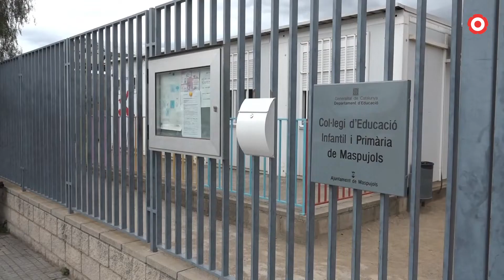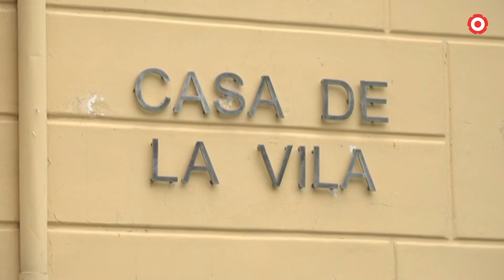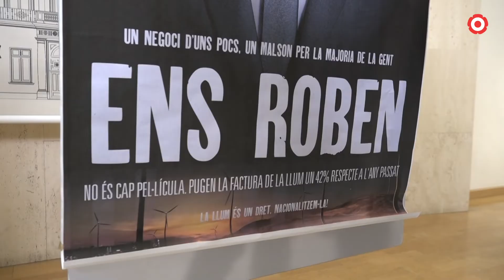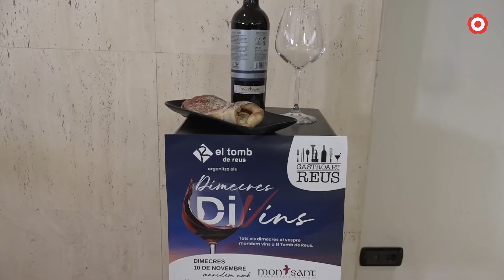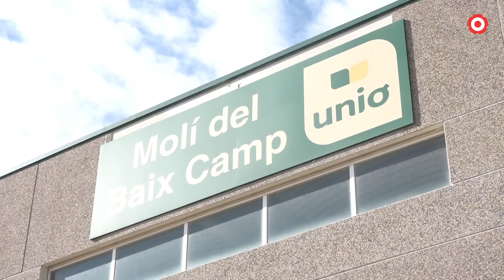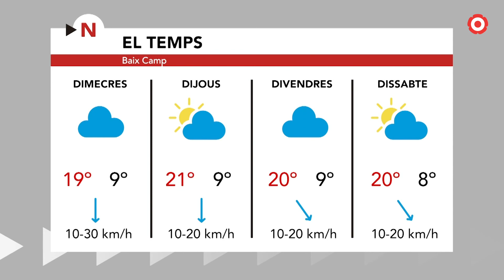Notícies Vespre 10/11/2021